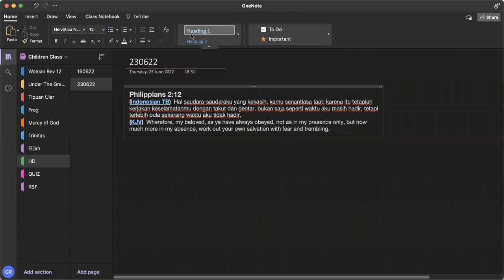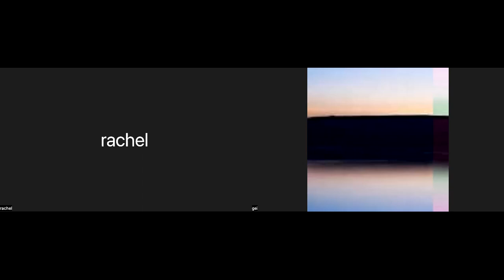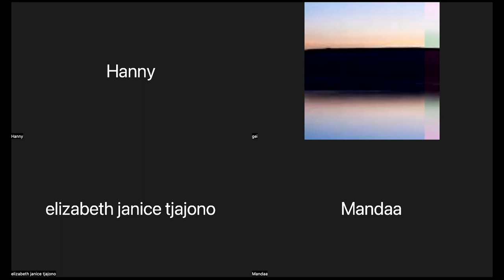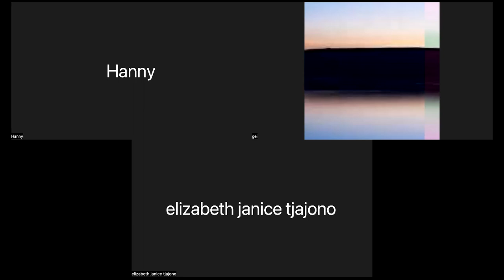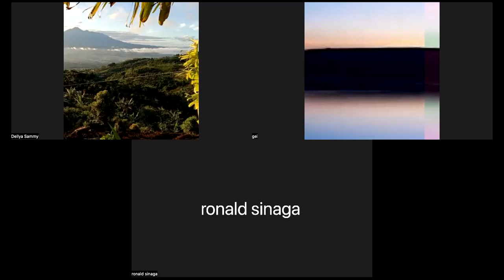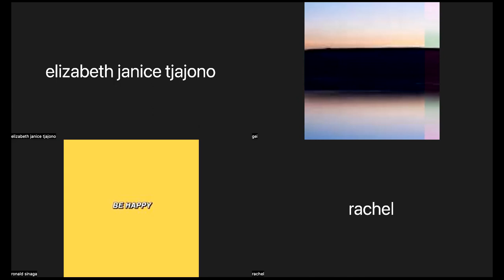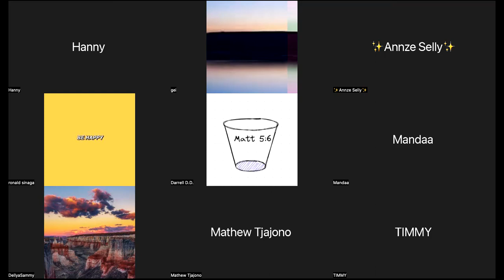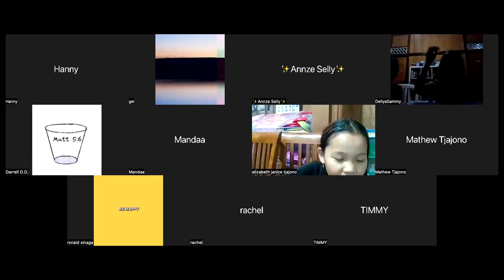230622 - Kerjakan Keluar dan di dalam